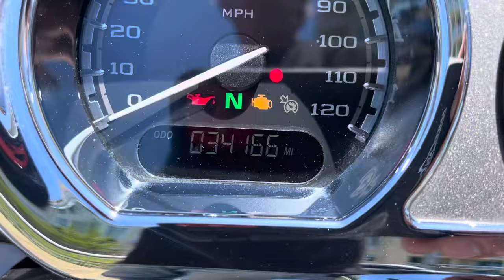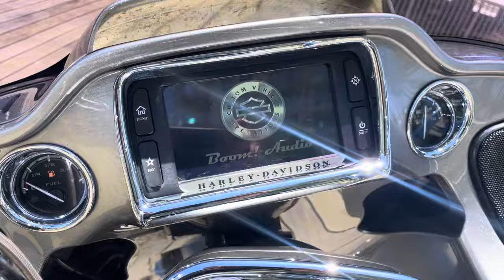2016 Harley Davidson Road Glide CVO Ultra loaded good miles ready for adventure